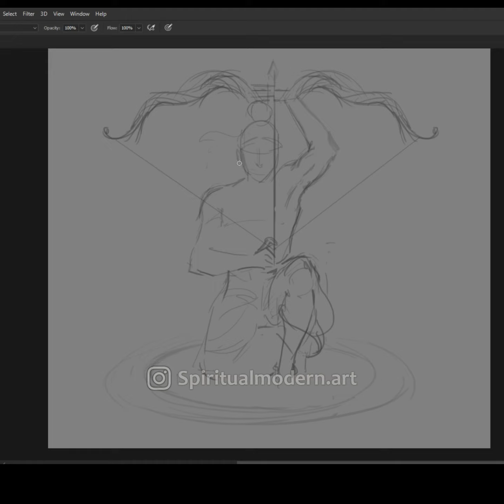Shriram Statue Ayodhya Ram Mandir Pran Pratishtha speacial.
🚩  Ayodhya Ram Mandir Pran Pratishtha special. 🚩